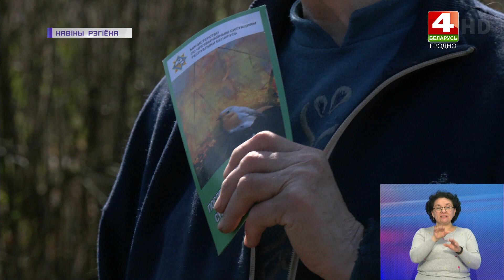В Гродненской области зарегистрировано 6 случаев возгорания сухой растительности